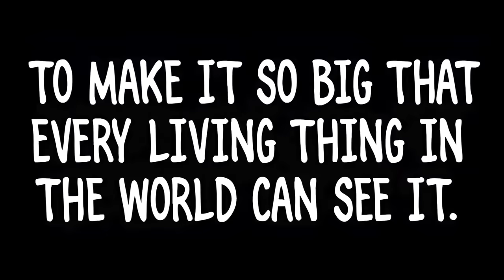ALL 5 NATIONAL LEVEL HUNTERS EXPLAINED & RANKED! Strongest Hunters in Solo Leveling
In this video, I breakdown and rank the STRONGEST hunters, way stronger than even S-Rank hunters!